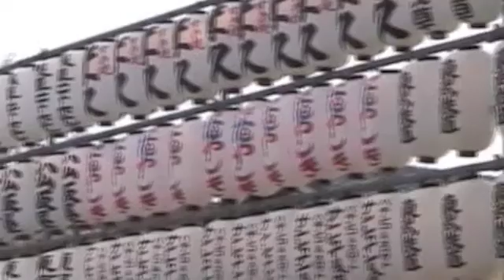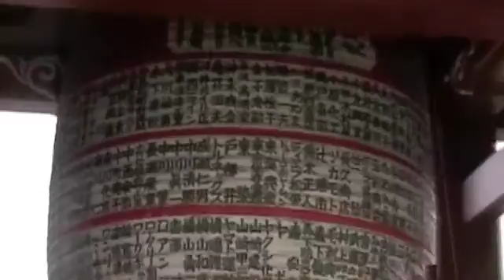Asakusa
Well the camera work aint that great, and the video file was corrupt, but I did the best I could with what I have, I only hope next time I go to Japan I will have a nicer camera